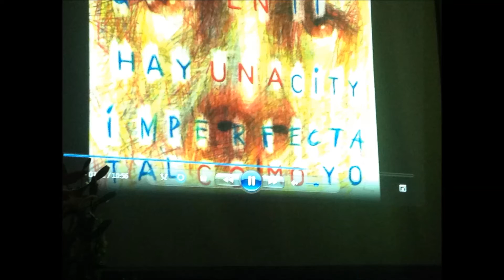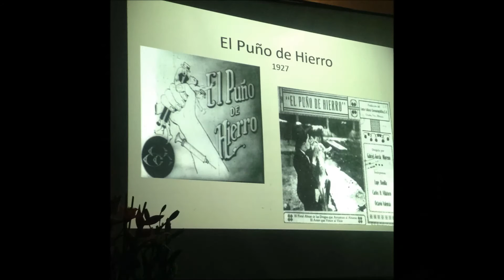IV SIMPOSIUM DE ARTE Y PSICOANÁLISIS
Guadalajara Psychoanalytic Association